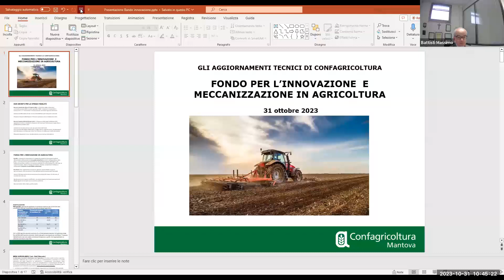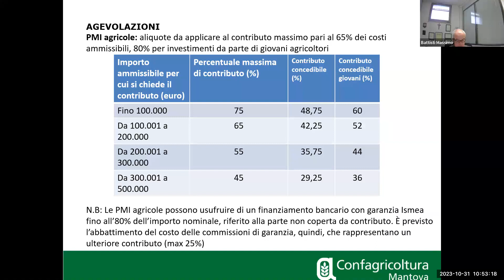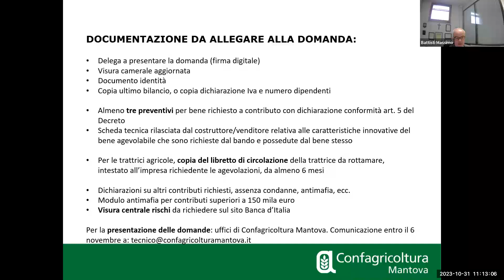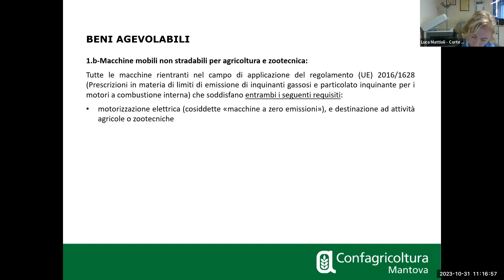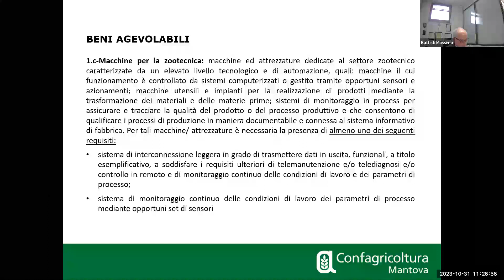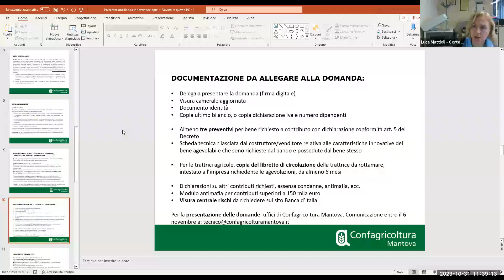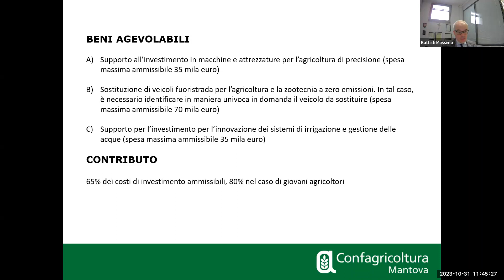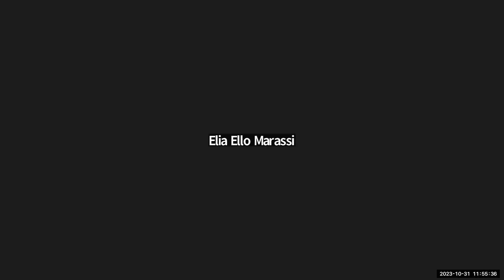Innovazione e meccanizzazione in agricoltura: presentazione dei bandi di Ismea e Regione Lombardia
Il webinar organizzato da Confagricoltura Mantova, con relatore il dott. Massimo Battisti, vicedirettore dell’Organizzazione e capo dell’ufficio tecnico, e l’ingegner Cristina Previdi, consulente in materia di bandi e finanziamenti